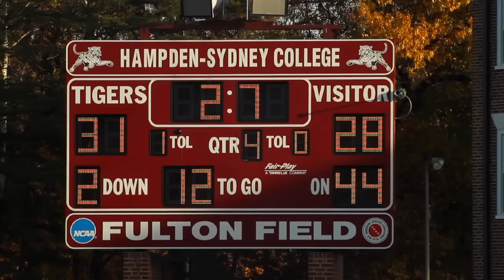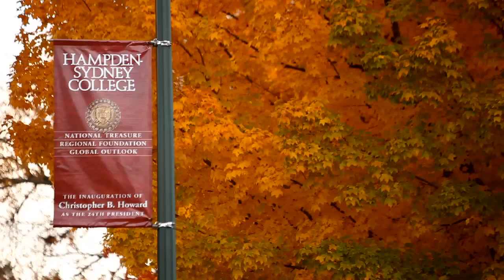The Game (Hampden-Sydney College vs. Randolph-Macon College)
The rest of America calls it one of the greatest rivalries in college football. On the Hampden-Sydney College campus, the annual meeting against Randolph-Macon College is simply known as "The Game."